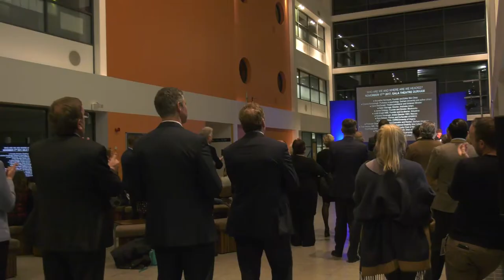Lumiere 2017 Launch Event - New College Durham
This year's Lumiere festival was launched at New College Durham.
Our FdA Film and Media students filmed and edited this video to capture the event.
Credit: Scott Robson, Regan Inglis and Owen Young